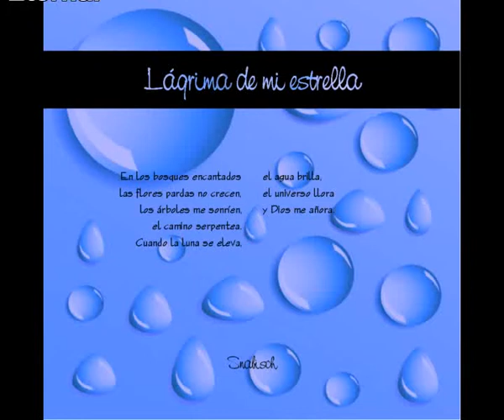Eternal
Es una mezcla entre estilo House de los noventa y algo que recuerda al Dance.

It is a blend between style House of the ninety-something reminiscent Dance.